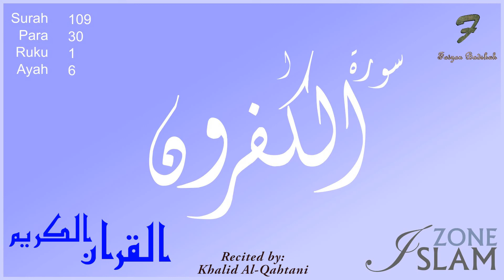109 - Surah Al-Kafiroon with Arabic Text --- Recited by: Khalid Al-Qahtani